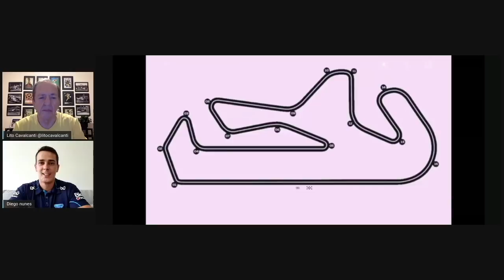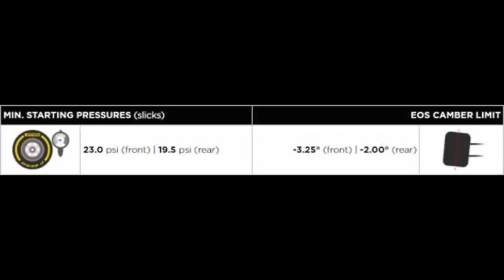EM PORTIMÃO, A F1 ENFRENTA O DESCONHECIDO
Serão muitos os desafios em uma pista em que a categoria nunca esteve antes e de que dispõe de poucas informações: o belo circuito de Portimão, na parte mais bonita de Portugal. Aclives, declives, curvas cegas, rápidas e lentas, esperam os pilotos e ameaçam os pneus. É sobre essas caracteristicas e esses desafios que nos fala o brasileiro Diego Nunes, dono do recorde de volta da GP2 em Portimão desde 2009. Venham junto  conosco nessa viagem.